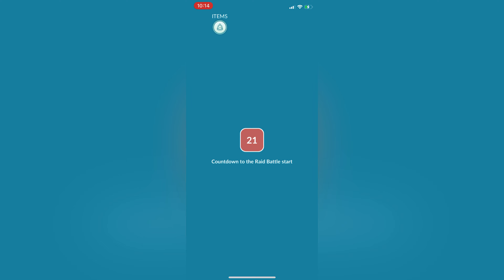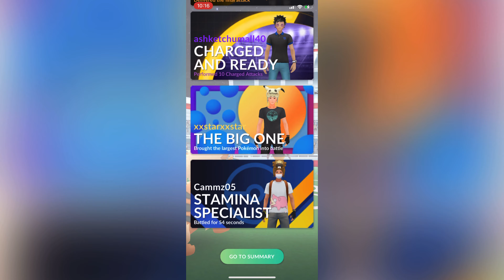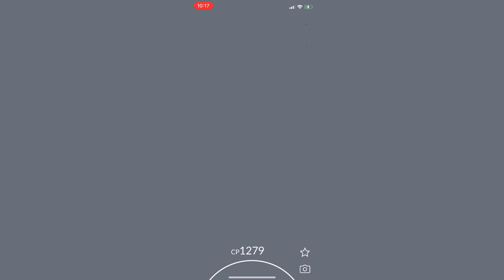Pokémon Go - Mega Beedrill raids Boss Battle